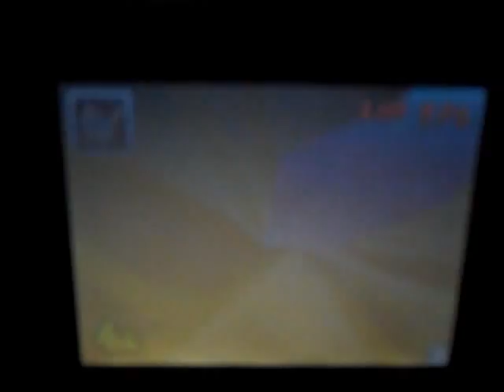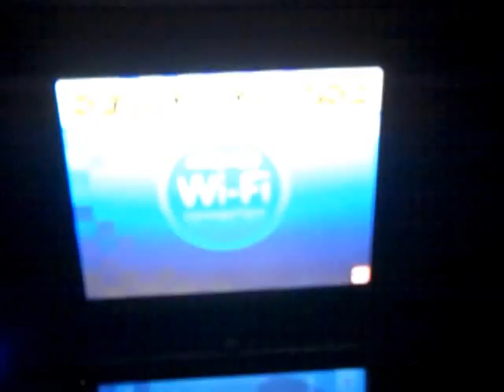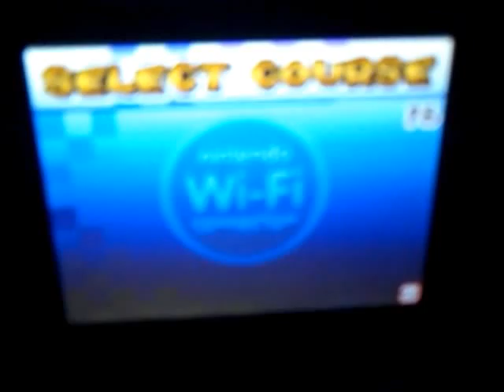Mario Kart DS - Nintendo WFC 1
This was hard to record.  I put my camera on top of some CD cases and recorded upside down.  Then I reversed it.